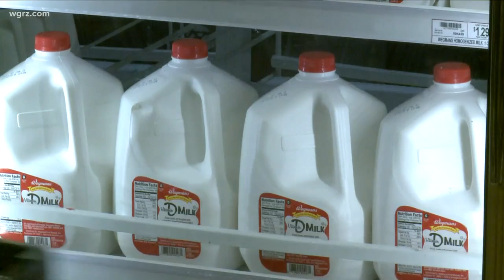Wegmans:$80 Facebook Offer Is A Scam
and they're working with Facebook to get it taken down.